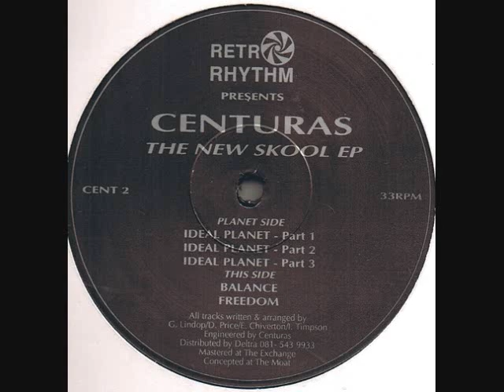Centuras - Freedom (1992)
Rare old school techno gem. Centuras - The New Skool EP / Retro Rhythm